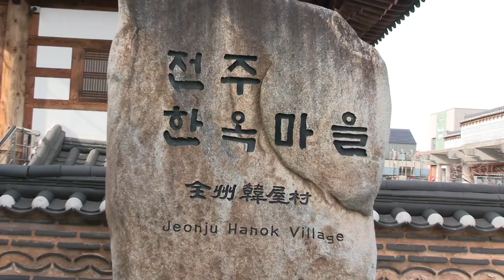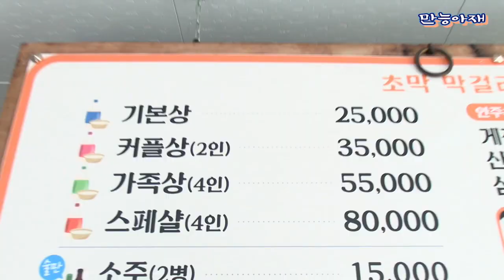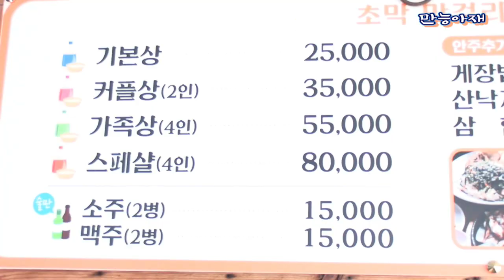전주삼천동막걸리골목, 대박맛집! 말도 안되는 상차림. 결국 다 못먹고...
이 가격에 이 모든 음식이... 먹다 먹다 다 못먹고 온 대박맛집!!!

만능아재 영상을 찾아와 주셔서 감사드립니다
늘 좋은 영상으로 찾아뵙겠습니다